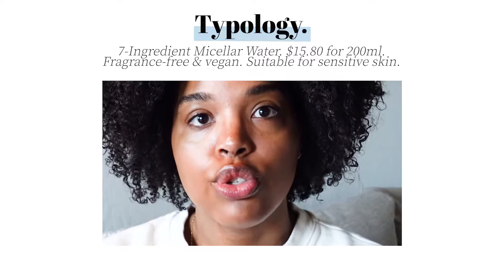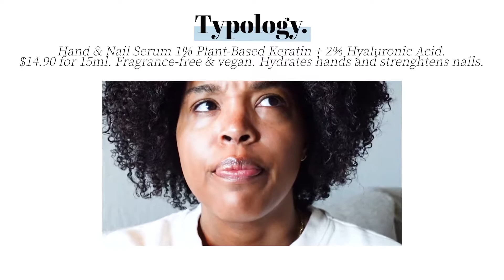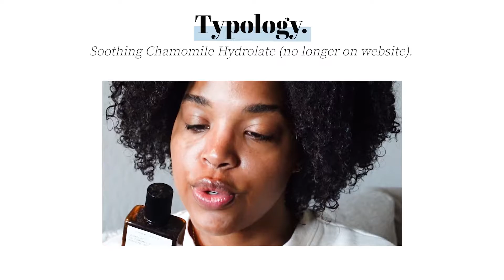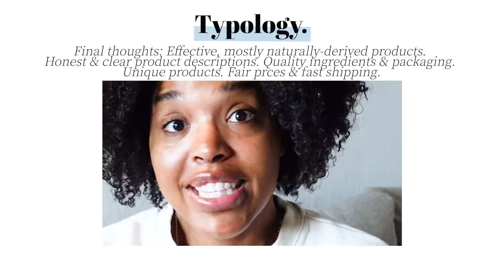Typology Paris Skincare Review | Is it worth the money?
I featured the Typology Tinted Serum a few months ago and mentioned that I'd purchased several products from the brand, so here's a review of the rest of the products.

My Blog (latest trends in beauty + diversity and inclusion in the beauty industry)

FAQ:
What shade am I in MAC? Usually NC45
What shade am I in NARS? Usually Cadiz.
What shade am I in Fenty Beauty?